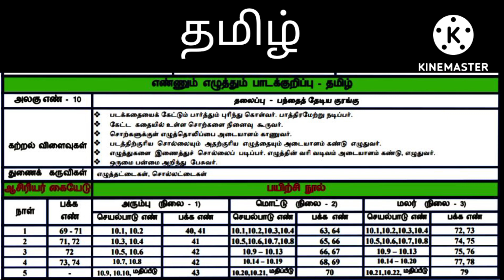எண்ணும் எழுத்தும்.- பாடக்குறிப்பு ஆகஸ்ட் 5வது வாரம்/ EE Notes of lesson August 5th week